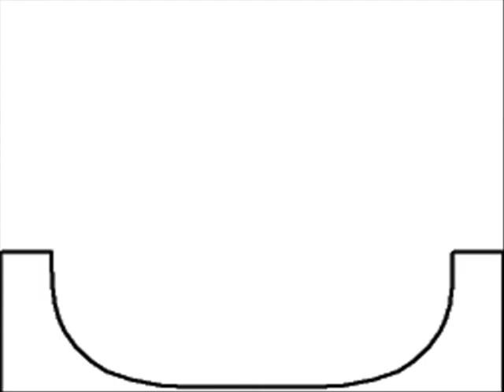My Pivot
It's not that good compared to other ones, but its the best i got